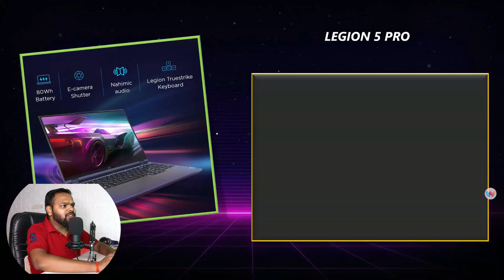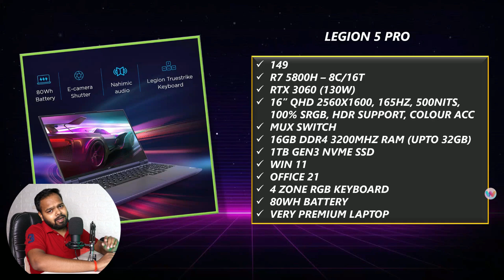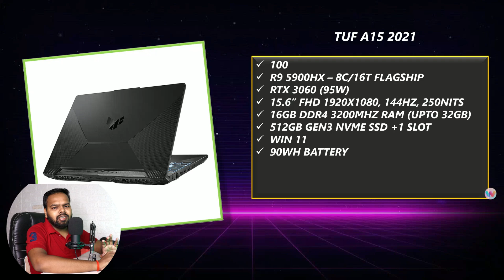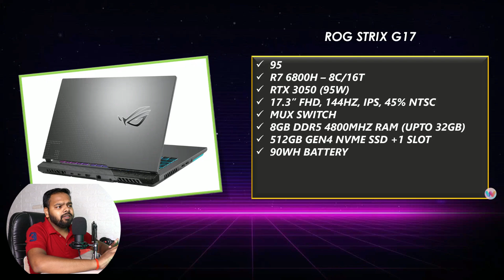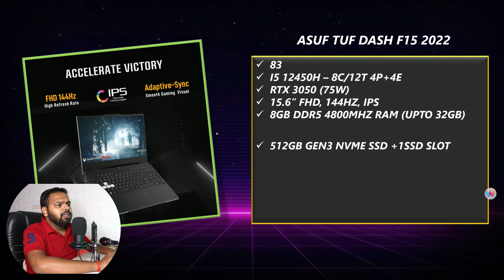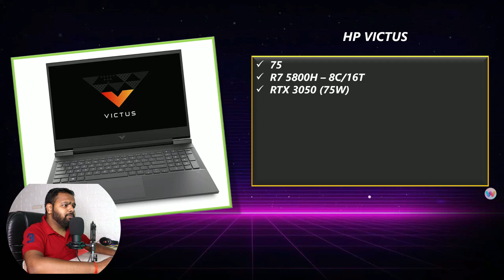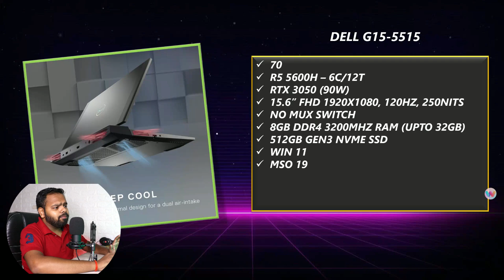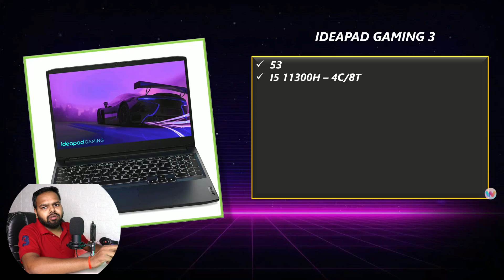50K to 150K Best Gaming laptop | Great Freedom Festival Sale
🔸 Lenovo Ideapad Gaming 3 120Hz – i5-10300H/GTX 1650/8GB/512GB SSD

🔸 IDEAPAD GAMING 3- 15.6" 120HZ/I5 11300H/8GB/512GB SSD
🔸TUF A15 144HZ/R5 4600H/GTX 1650/8GB/512GB SSD/WIN 11/90WH BATTERY
🔸 Nitro 5 - i5 11400H/GTX 1650/ 8GB/ 512GB SSD
🔸 ACER ASPIRE 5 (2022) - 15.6” 60HZ/I5 1240P/RTX 2050 4GB 35W/8GB/512GB SSD/TB4
🔸 HP Pavilion Gaming – R5 5600H/GTX 1650/8GB/512GB SSD
🔸 HP victus - 60HZ/R5 5600H/RX5500M/8GB/512GB SSD

⚡ Best Under 70,000
🔸Nitro 5 144HZ i5 11400H/RTX 3050/8GB/512GB SSD
🔸 LENOVO LEGION 5 - 15.6" 120HZ/I5 10500H/RTX 3050/8GB/512GB SSD
🔸HP pavilion gaming - R5 5600H/RTX 3050/8GB/512GB SSD
🔸Dell G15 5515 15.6in 120hz 250nits/R5 5600H/RTX 3050 90W/8GB DDR4/512GB SSD

⚡ Best Under 90,000
🔸ACER NITRO 5 144HZ/I5 12500H/RTX 3050/8GB RAM/512GB SSD/1TB HDD
🔸TUF DASH F15 144HZ/I5 12450H/8GB/512GB SSD

⚡ Best Under 1,00,000
🔸TUF A15 144HZ/5900HX/RTX 3060/16GB/512GB/90WH
🔸HP VICTUS R7 5800H/RTX3060/16GB/512GB SSD
🔸ROG STRIX G17 FHD 144HZ 45 NTSC/R7 6800H/RTX 3050/8GB/512GB SSD

⚡ Best Under 1,20,000
🔸DELL G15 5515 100%SRGB 165HZ/R7 5800H/RTX 3060/16/512
🔸TUF A17 17.3" 144HZ/R7 6800H/RTX 3060/16GB/1TB SSD/90WH
🔸Lenovo legion 5 – R7 5800H/ RTX 3060/ 16GB/ 1TB SSD

⚡ Best Under 1,30,000
🔸Lenovo legion 5 – R7 5800H/ RTX 3060/ 16GB/ 2TB SSD 82JU010NIN

⚡ Best Under 1,50,000
🔸LEGION 5 PRO 165HZ 100%SRGB/R7 5800H/ RTX 3060/16GB/1TB SSD/WIN11
🔸ROG STRIX G15 FHD 360HZ 100 SRGB/R7 6800H/RTX 3060/16GB/1TB SSD

🔸JOIN ME ON TELEGRAM FOR AMAZING DEALS/POSTS🔸

TIME STAMPS:
00:00 IMPORTANT
01:46 BEST UNDER 150K
04:57 BEST UNDER 130K
08:09 BEST UNDER 120K
09:42 BEST UNDER 100K
12:58 BEST UNDER 90K
15:56 BEST UNDER 80K
20:25 BEST UNDER 70K
22:36 BEST UNDER 60K
25:14 BEST UNDER 50K